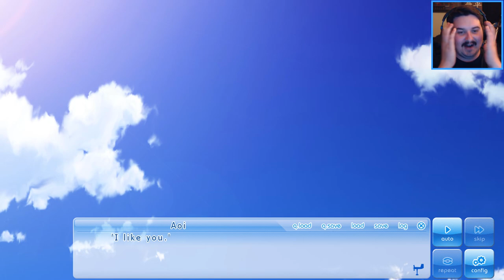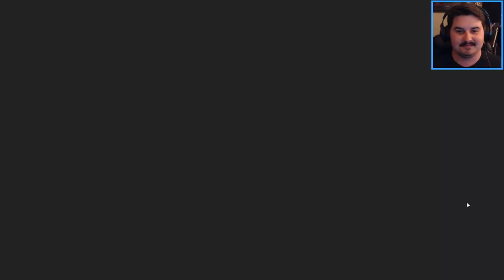CONFESSION IN THE SKY! - If My Heart Had Wings Let's Play 51 (Blind) (PC | 1080p)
If My Heart Had Wings is a visual novel that tells the tale of a refreshing yet bittersweet story of youth. Play as Aoi Minase as you become a dorm mother to an all-female dorm at an institute located on top of a hill as you interact with each member of the dorm and the Soaring Club! This is a new VN to me, so I hope you all enjoy!